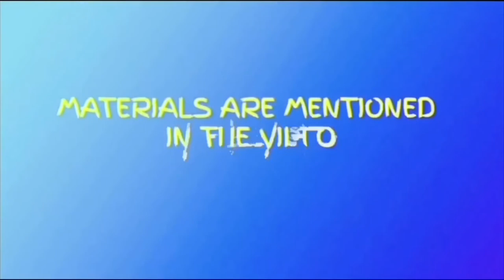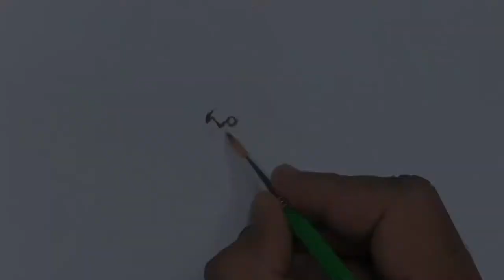How to paint a bird in watercolor,watercolor painting for beginners Level 1 |Dassa Art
Painting is just another way of keeping a diary and this is a watercolor painting . In today's video I'll show you Watercolor Bird step by step that you can use to practice the watercolor painting techniques. I tried to keep it simple and easy. Hope you will enjoy. I do watercolor painting  for beginners as well.

                             Things used
1.Brustro Artists Watercolour Paper
2. Camel Artist's Water Color(I use this set)
3. Camlin Kokuyo Artist 5ml Water Color Tube
4.Camel Paint Brush
5. Faber-Castell Paint Brush
6.You can use any palate or you can buy this
7. Tissue paper for picking up some of the  colour
8. Hair dryer to dry the watercolor layers
9.Masking Tape
10. water .

For shop 👇🏻